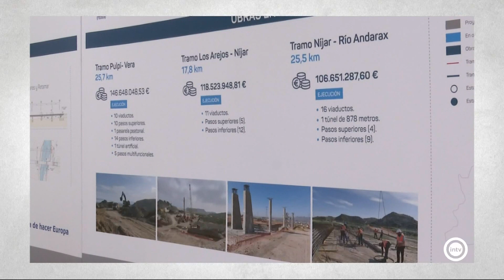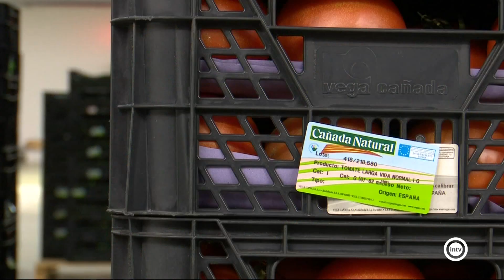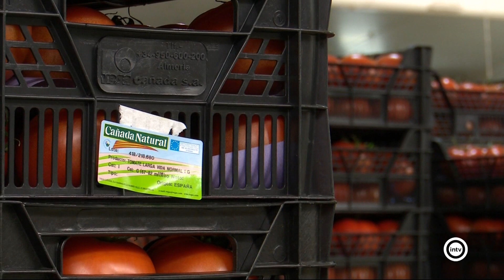Parcela 24 1/3 (21/02/23)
Entrevista a José Antonio Moreno (COAG Almería)